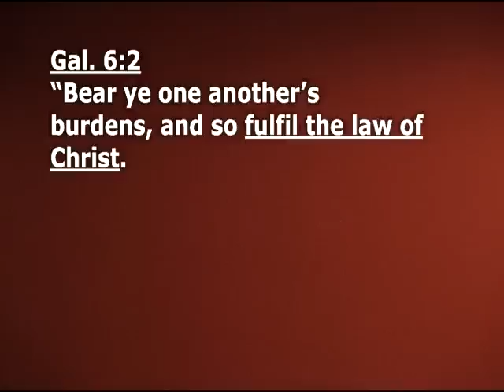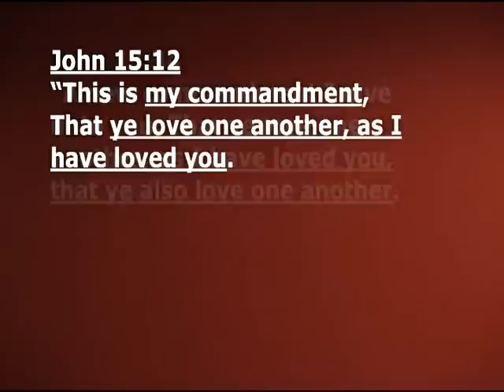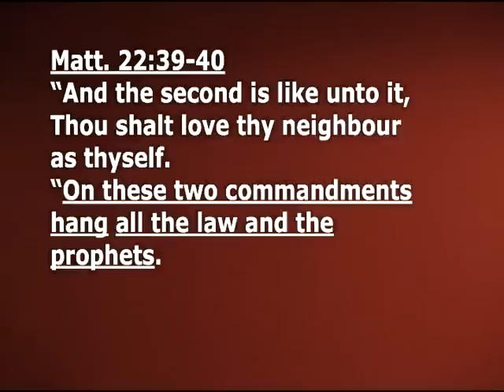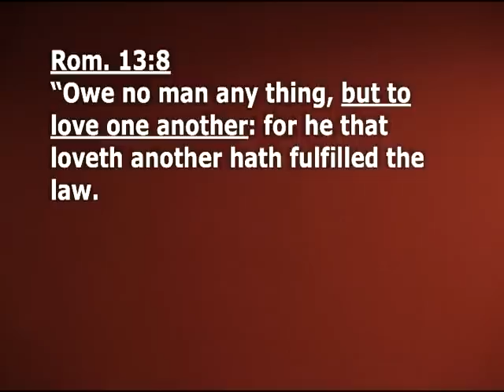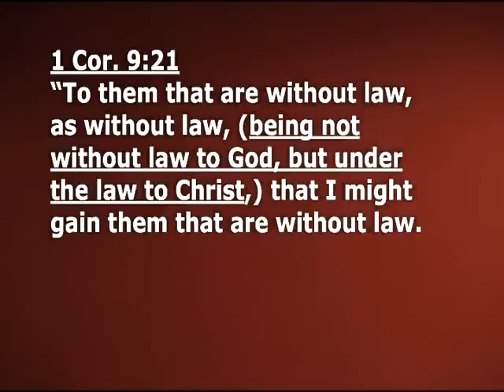7 "The Law of Christ" March 4 2012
What else does Paul's statement: "ye are not under law" NOT mean? Well, it does not mean that we are to be lawless.

Galatians 6:2: "Bear ye one another's burdens, and so fulfill the law of Christ."
What does this mean? Are believers now under a new law called the law of Christ? The answer is No! God did NOT establish a new law for the age of grace and place believers under that law so that He'd have a new way to measure man's righteous performance for the purpose of permitting a heavenly entrance.

Matthew 15:24 But he answered and said, I am not sent but unto the lost sheep of the house of Israel.
Christ's earthly life and ministry was directed solely at the nation Israel, the people to whom God had given the Law of Moses. Even though He was the God-man and Israel's promised Messiah, never forget that Jesus Christ during His earthly ministry was a Jew under law teaching Jews who were also under that law contract. Keep in mind that during the entirety of Christ's earthly ministry the Law of Moses was still in effect. It was the manner in which God was dealing with His earthly people.

Watch now, as Christ gives to Israel, those under law with a new commandment. We see it in two places in the Book of John.
John 13:34: "A new commandment I give unto you, (to whom? To Israel) That ye love one another; as I have loved you, that ye also love one another.
John 15:12: "This is my commandment, that ye love one another, as I have loved you."

Christ was speaking to the 11 here after Judas had left the upper room, when He gave this new commandment to his disciples. This is one of the two commandments that Christ gave while ministering to Israel on earth.

Matthew 22:37 Jesus said unto him, Thou shalt love the Lord thy God with all thy heart, and with all thy soul, and with all thy mind.
Matthew 22:38 This is the first and great commandment.
Matthew 22:39 And the second is like unto it, Thou shalt love thy neighbour as thyself.
Matthew 22:40 On these two commandments hang all the law and the prophets.

So when Paul told the Galatians in Galatians 6:2, (the saints in Galatia who had been reverting back in their minds to thinking that God was dealing with them according to a law contract), when he told those folks, "You are not under law, but under grace." What does he say to the very same folks?

Galatians 6:2 Bear ye one another's burdens, and so fulfil the law of Christ.

He wasn't telling them that God was initiating a new grace-age law by which man could obtain righteousness before God through performance. If, as Christ said, on these two commandments hang ALL the law and the prophets and "if", as the apostle Paul tells us, by the deeds of the law shall no flesh be justified in God's sight (Romans 3:20) then we need to understand that we're no more successful in this dispensation at loving God with every fiber of our being, and loving our neighbors as we love ourselves than Israel was successful at law-keeping while the law program was in effect.

Yet, the apostle Paul calls on us to love one another. Watch how Paul relates love to the law.

Romans 13:8: "Owe no man any thing, but to love one another: for he that loveth another (notice it) hath fulfilled the law." We're definitely not going to fulfill the Law of Moses through our expression of love for others, if by the deeds of the law no man shall be justified in God's sight, but Paul tells us that we owe it to others to love them nonetheless. In light of how God loves us and how His Son died for us bearing the penalty of our sins as an expression of His love for us, we can certainly view all who God loved and Christ died for, in that new light,. And this renewed thinking can certainly lead to a new way of relating when it comes to our relationships with other folks.

Paul knew that his position in Christ was not based upon his performance according to the Law of Moses. Paul also knew that his position in Christ was not based upon his success at loving others. But, that did not mean that Paul was lawless.

1 Corinthians 9:21: "To them that are without law, as without law, (being not without law to God, but under the law to Christ,) that I might gain them that are without law."

Even when dealing with people who were not under the law (obviously a reference to the Gentiles here), Paul exercised himself according to what Paul called the law of Christ; preferring others above self. So again, not being under the Law of Moses but under grace does not mean that we are lawless in the way that we're told to deal with one another. We can thank God that our position with Him is based solely upon our union with His Son and not upon our success at loving others.

While Paul was not under the law OF Christ, he willingly placed himself under the law TO Christ when it came to his love for others. There is a difference in the two.